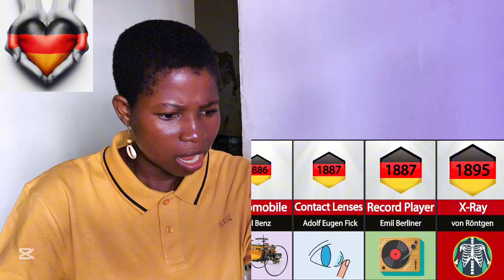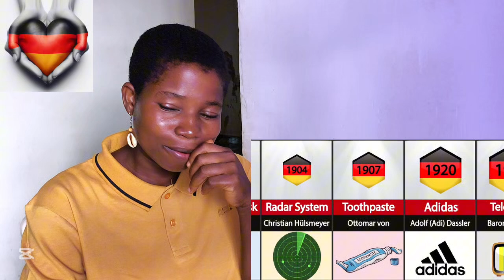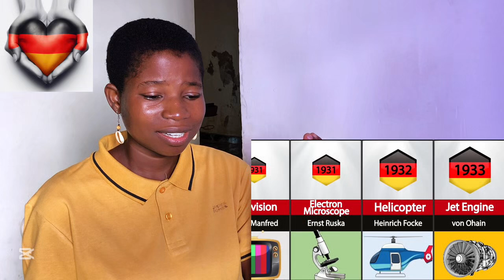Foreigners Reaction to -🇩🇪 the Timeline of Inventions by Germany | Genius That Changed the World 🇩🇪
Timeline of Inventions by Germany

⚙️ Reacting to the Timeline of Inventions by Germany | Genius That Changed the World 🇩🇪 | Loren Reacts

Hey curious minds! It’s Loren Reacts, and today we’re diving into the incredible legacy of German innovation with a powerful visual journey: “Timeline of Inventions by Germany.” 🧠💡

From the printing press to cutting-edge engineering, Germany has gifted the world with some of the most groundbreaking inventions in science, technology, music, and everyday life. 🚀📚⚙️ Whether it’s cars, quantum theory, aspirin, or the MP3, this timeline reminds us just how deeply German genius has shaped modern civilization.

💬 In this reaction, I explore the impact of each invention and reflect on how innovation is woven into Germany’s cultural DNA. It’s educational, inspiring, and a true tribute to human brilliance.

 • Which invention surprised you the most?
 • What’s your favorite German contribution to the world?
 • What other timelines or historical videos should I react to?